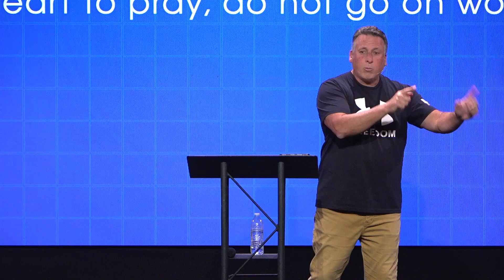Opposition Through Scorn | Nehemiah 4:1-9 | 10/18/23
Pastor Rob Salvato continues our Fall Focus study through the book of Nehemiah with a message on we are to pray and watch when opposition comes.